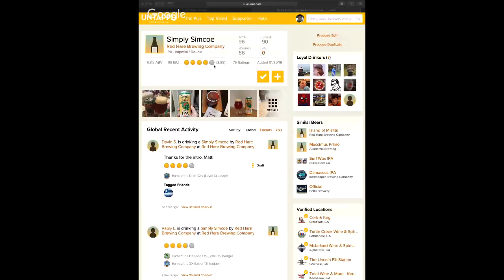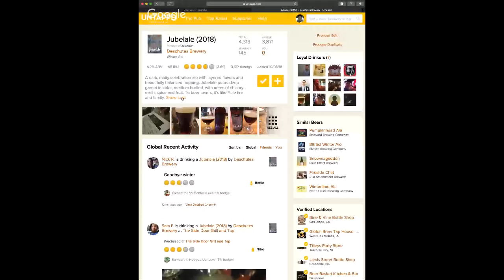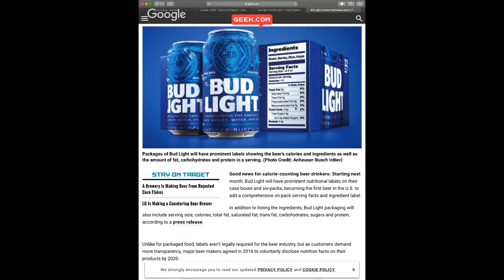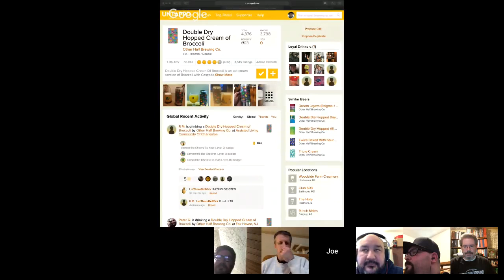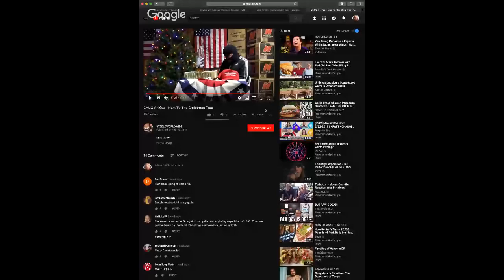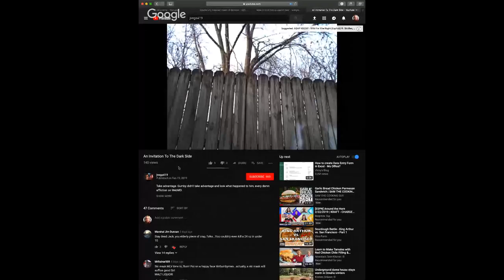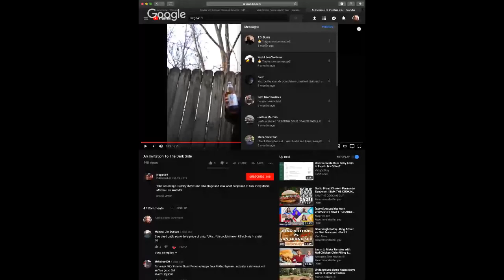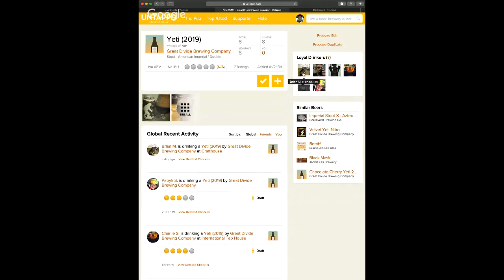Share A Beer Show #498 Milk Dud Head!!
Welcome to our virtual pub table. Pull up a chair with your favorite adult beverage and join the conversation. Share A Beer Show is live every Saturday 7p.m. eastern.

Show 500 will be March 16. So make sure to tune in!!